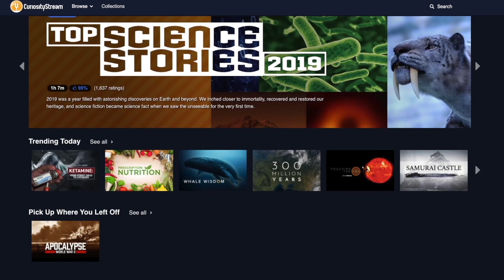How Earth’s Geography Will Change With Climate Change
Check out the book that this video is based on, Connectography by Parag Khanna